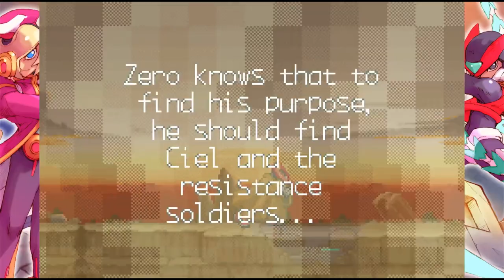Mega Man Zero 2 is Better than the first game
outro:
beneath the mask (Rain)